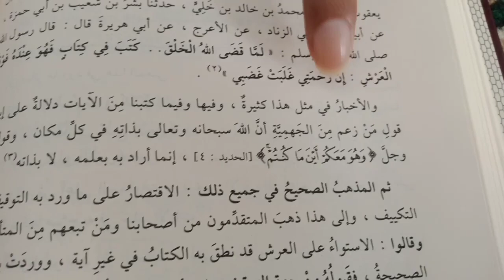Fitnah Ali Musri, Aqidah Asy'ariyah ALLAH Fii Kulli Makaan (ALLAH ada di setiap tempat)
Kata ALI MUSRI, Aqidah Asy'Ariyah itu ALLAH Fii Kulli Makaan (ALLAH ada di setiap Tempat)
RASULULLAH Shallallah 'Alaihi Wa Sallam bersabda :
اللهم أنت الاول فليس قبلك شئ وأنت الآخر فليس بعدك شئ وأنت الظاهر فليس فوقك شئ وأنت الباطن فليس دونك شئ اقض عنا الدين واغننا من الفقر
Ya Allah, Engkaulah Dzat Yang Maha Awal, maka tiada sesuatupun Sebelum-Mu.
Engkaulah Dzat Yang Maha Akhir, maka tiada Sesuatupun Setelah-Mu.
Engkaulah Dzat Yang Maha Dzahir maka tiada sesuatupun di ATAS-Mu & Engkaulah Dzat yang Maha Bathin maka tiada sesuatu di BAWAH-Mu.
Ya ALLAH lunasilah hutangku & kayakan aku dari kefakiran.
[HR. Muslim : Juz. IV, Halaman 2084, No. 2713, Maktabah Syamilah]
IMAM AL-BAIHAQI ketika menjelaskan Hadits di atas beliau berkata :
أستدل بعض أصحابنا بهذا الحديث على نفي المكان عن الله تعالى ، فإذا لم يكن فوقه شئ ولا دونه شئ لم يكن في مكان
Sebagian Sahabat kami berdalil dengan hadits ini dalam rangka menafikan Tempat bagi ALLAH.
Sebab jika tiada di atas sesuatu & tiada di bawahnya sesuatu maka Dia tidak berada di tempat Manapun/apapun.
[Al-Asma’ Wa Ash-Shifat : 400]
IMAM ABUL HASAN AL-ASY'ARI Rahimahullah mengatatakan :
كان االله ولا مكان فخلق العرش والكرسي ولم يحتج إلى مكان
وهو بعد خلق المكان كما كان قبل خلقه
ALLAH ada tanpa tempat, kemudian Dia menciptakan Arsy dan Dia tidak membutuhkan kepada tempat.
Dan setelah Dia menciptakan tempat, Dia tetap ada sebagaimana sebelumnya (ada tanpa bertempat)
[Tabyin Kadzib Al-Muftari : 150]
IMAM AN-NAWAWI Rahimahullah mengatakan :
إِنَّ اللهَ تَعَالَى لَيْسَ كَمِثْلِهِ شَيْءٌ وَإِنَهُ مُنَزَّهٌ عَنِ التَّجْسِيْمِ وَالانْتِقَالِ وَالْتَحَيُّزِ فِى جِهَةٍ وَعَنْ سَائِرِ صِفَاتِ الْمَخْلُوْقِ
Sesungguhnya ALLAH Ta'ala tiada suatupun yang menyerupai-Nya, dan sesungguhnya Dia Maha Suci dari penjisiman, perpindahan, mengambil Ruang (tempat) di suatu arah dan dari semua sifat makhluk.
[Syarah Shahih Muslim : 3/19]